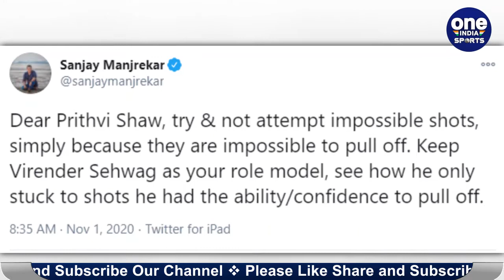IPL 2020: Prithvi Shaw को Sanjay Manjrekar ने दी अहम सलाह, कहा- Sehwag से सीखो| Oneindia Sports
Delhi Capitals, who started the tournament with a bang, now stares at a gloomy picture after suffering four straight losses. They need one more win to seal the play-offs berth in their final group match against Royal Challengers Bangalore on Monday.

इंडियन प्रीमियर लीग सीजन 13 का रोमांच इन दिनों यूएई में चल रहा है, टूर्नामेंट में कुछ खिलाड़ी पहले कुछ मैचों में शानदार प्रदर्शन कर रहे थे तो वही कुछ अंतिम चरम में दमदार खेल दिखा रहे हैं, दिल्ली कैपिटल्स के युवा बल्लेबाज पृथ्वी शॉ टूर्नामेंट के पहले चरण में जिस फॉर्म में थे, आईपीएल के दूसरे चरण में उनके बल्ले से वैसा प्रदर्शन देखने को नहीं मिला। पृथ्वी शॉ के खराब प्रदर्शन की वजह से टीम ने उनकी जगह अजिंक्य रहाणे को मौका दिया लेकिन वो भी अपने प्रदर्शन से छाप नहीं छोड़ सके। मुंबई के खिलाफ मैच में एक बार फिर शॉ को मौका दिया गया लेकिन इस बार भी वो फ्लॉप रहे। उनके इस प्रदर्शन पर पूर्व क्रिकेटर और कमेंटेटर संजय मांजरेकर ने उन्हें वीरेंद्र सहवाग से सीखने की सलाह दी है।